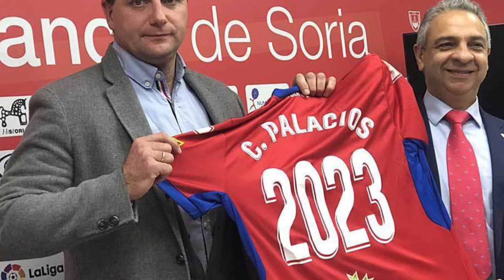CESAR PALACIOS de 18 años ► ES EL FUTURO DEL REAL MADRID 🇪🇸 Un jugador completo!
Cesar Palacios es un futbolista de 18 años nacido en Soria, España que pertenece al Real Madrid desde 2020 y que actualmente está disputando el Europeo Sub-19 con España. Muchos hablan de él como uno de los futuros cracks del balompié mundial. En este video te cuento como juega.